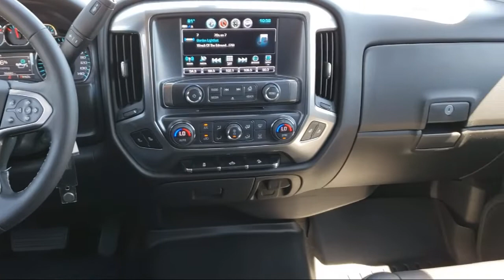2018 Chevrolet Silverado 1500 LT Z71 Davis Woodland Sacramento Dixon Rancho Cordova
2018 Chevrolet Silverado 1500 LT Z71 Stock Number: T17299 Vin:3GCUKREC3JG413417.